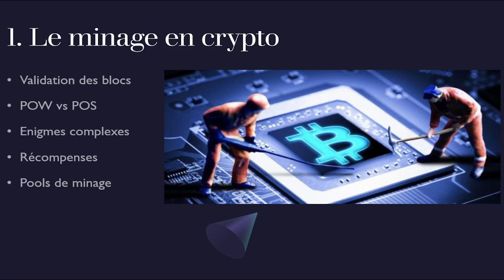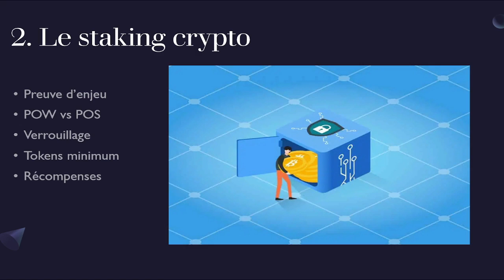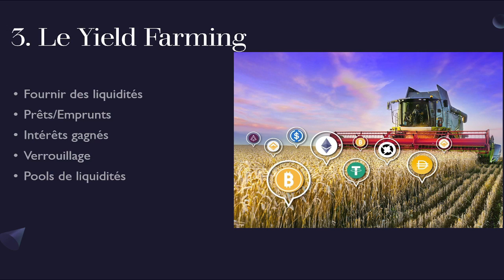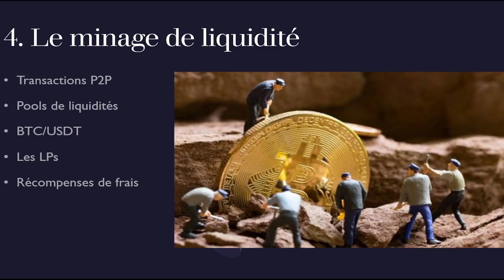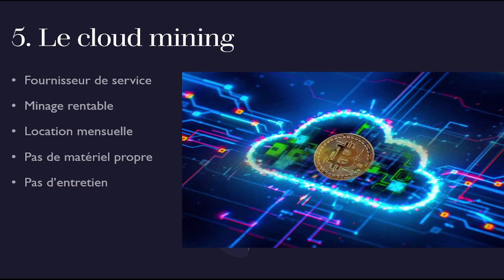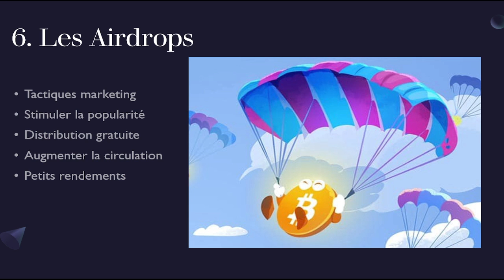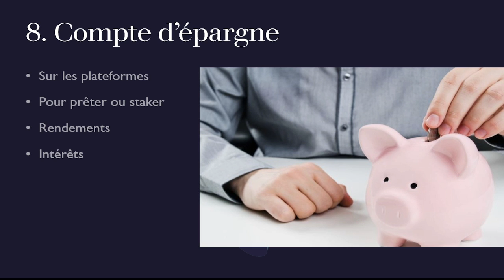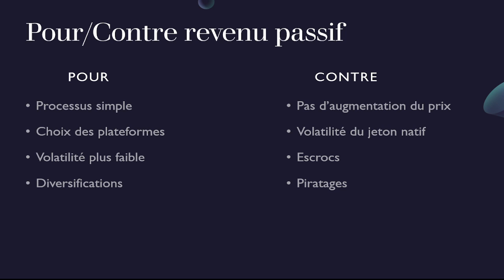Les 8 revenus passifs en crypto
Je passe brièvement en revue les 8 façons de faire fructifier vos cryptomonnaies. Si l'une des façons vous intéresse, à vous d'aller creuser un peu plus le sujet avant d'investir précipitamment.
Bon visionnage!

3. Unstoppable Domains (10$ de crédit)